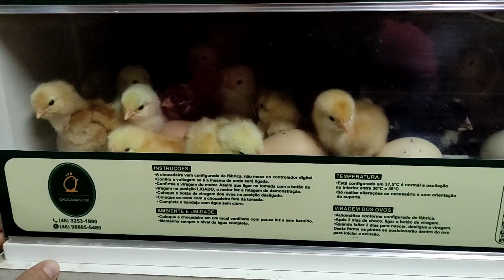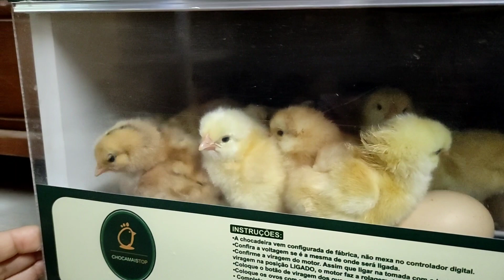Quanto tempo deixar os pintinhos na chocadeira depois que nascem?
Quanto tempo os pintinhos podem ficar na chocadeira depois que nascem?